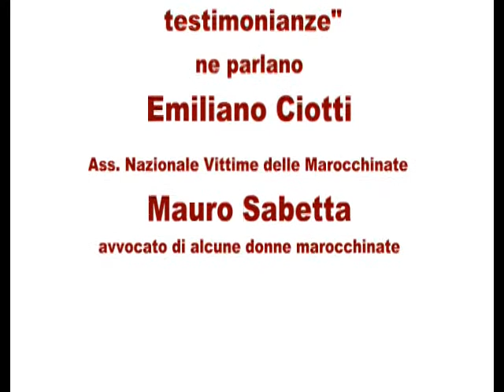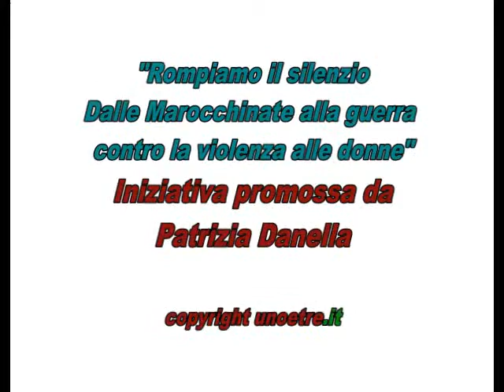Quant'è difficile raccogliere testimonianze!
Fra le interviste di Francesca De Sanctis, giornalista de l'Unità, ci sono anche quelle  a Emiliano Ciotti, dell'Ass. Nazionale Vittime delle Marocchinate  e a Mauro Sabetta, avvocato di alcune donne marocchinate guerra. Dal loro racconto si apprende che una delle difficoltà maggiori a rompere il silenzio viene dalla ritrosia a parlare delle vittime. Anche queste interviste sono state raccolte a Pontecorvo durante l'iniziativa "Dalle Marocchinate alla guerra contro la violenza alle donne" svolta nell'aula del Consiglio Comunale il 13 ottobre 2012.